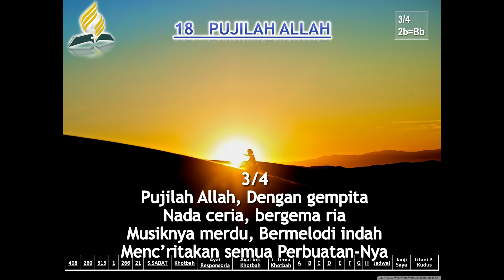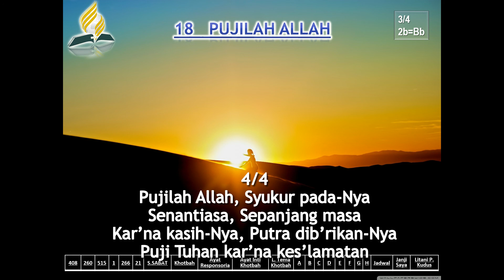Pujilah Allah - LS.Edisi Lengkap No.18